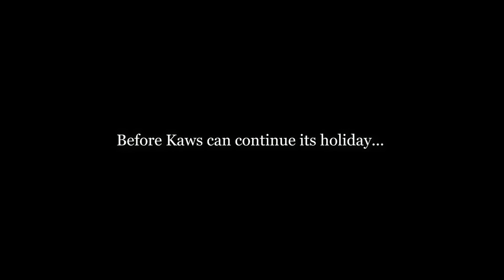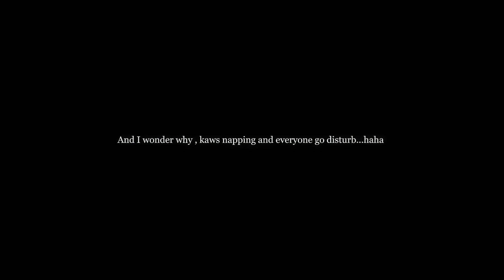Kaws : Holiday Singapore | VR 180 | Art event | Exhibition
A  short travel to an art exhibition. I m slowing updating exhibition, like star wars soon :)

Now sit back and relax and enjoy the show!

Please bear with me with the image quality, i tried to push it to a good level, wail till i got my hands on RF5.2mm f/2.8L Dual Fisheye lens With R5C / 5C canon camera , my biggest swap from SONY / NIKON  that is. Of course if you could help me share and like, that would help alot.

Its a 3D VR 180 / 360 video , so feel free to CLICK / View in Virtual Reality headset.

Best choice  : Oculus Quest 2  with YouTube VR App or Oculus TV

Do comment which you like best and why :)

Metaverse is the new Future!